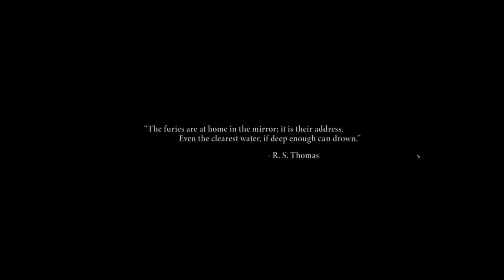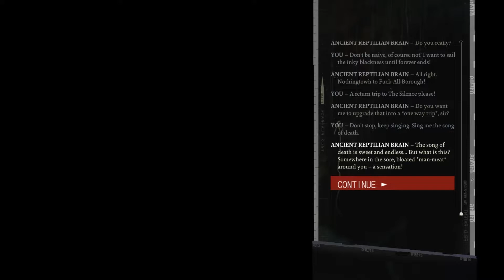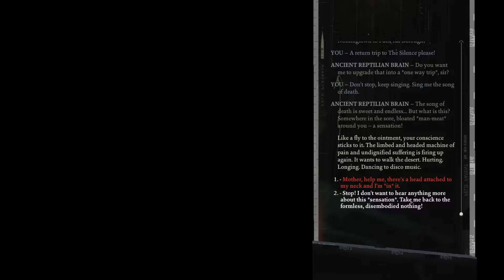Disco Elysium - Open World RPG Cop Game | Let's play | Episode 1 [Mature]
Yo. Buy this game! Seriously!! (Also, this series will have mature language fyi)

The developers describe the content like this:

The game contains instances of substance abuse and exploration of crime scenes.